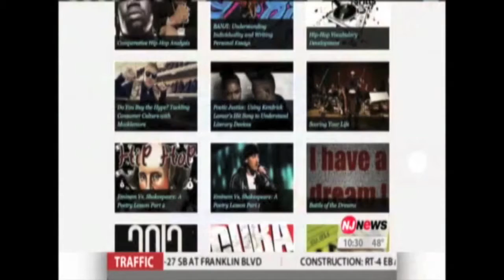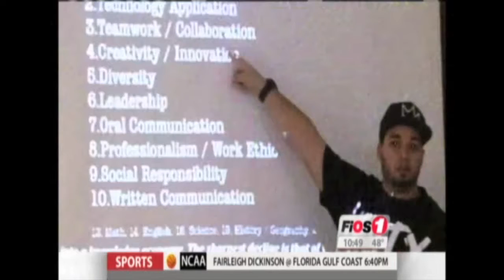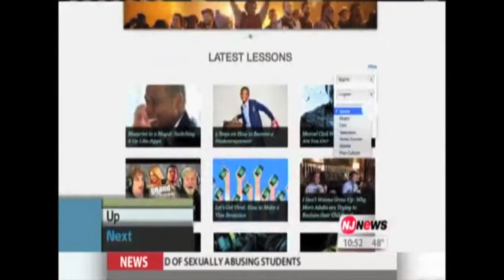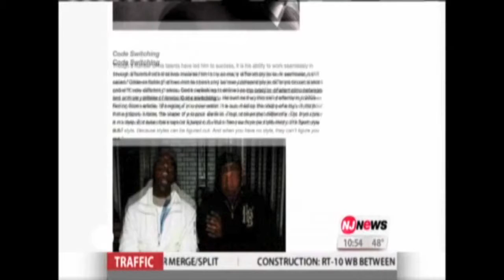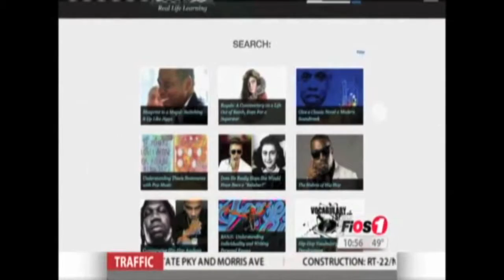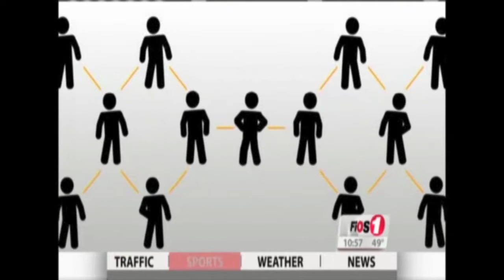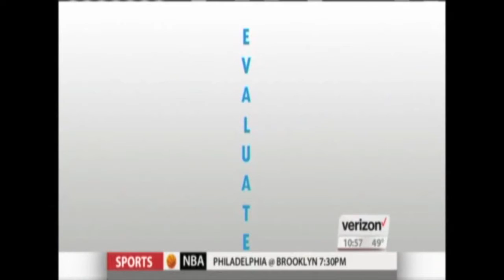A Verizon FiOS 1 Special Feature - The History Behind NuSkool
Verizon FiOS 1 and Host Trey Morgan sits down with NuSkool's founder Abran Maldonado to discover the secrets behind one of the most unique and engaging learning tools in edtech. Abran explains how his experience in entertainment and education inspired the rise of a startup that merged both worlds.